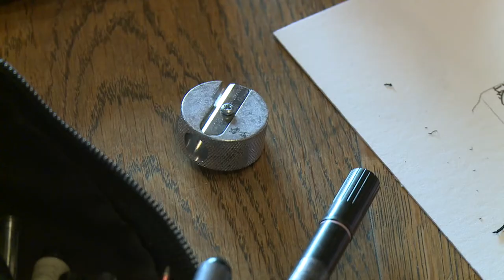NICOLAS, 20 ANS, ET FUTUR DESSINATEUR BD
Nicolas a 20 ans. Son avenir ? Il l'imagine en tant que dessinateur de bande dessinée. L'imaginer, oui, le réaliser semble compliqué.

Un article à retrouver sur CULTUREBOX - Le Bento.